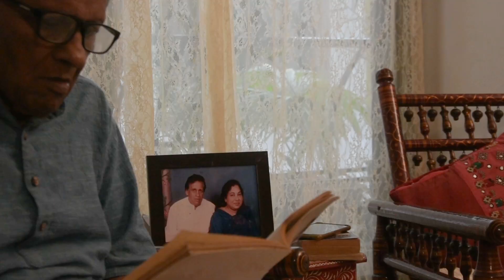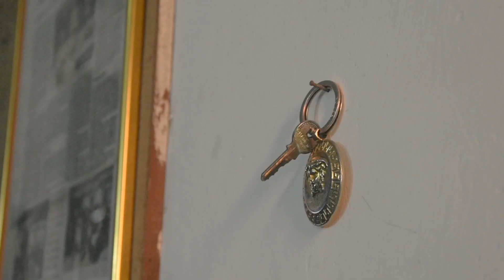Atrangi yaari, AJK MCRC Student Presentation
Video Directed by :
Aliza Shafique
Ahraz Zaman
Masira Siddiqui
Fiza Malik
Mohd.Waris Ansari

Cast:
Deodas Ram
Emad Mujeeb
Kamaljeet Kaur

Under the Guidance of :
Sabeena Gadihoke
Sonali Sharma
Iffat Usmani

Light Assistant :
Firoze Khan

NLE Assistant :
Yogesh Nigam

Cab Driver :
Dinesh Tiwari

Special Thanks ;
Panchavati senior citizen home

An AJK MCRC Production